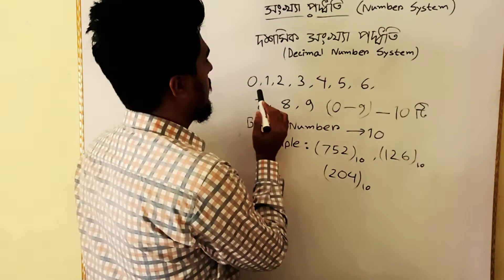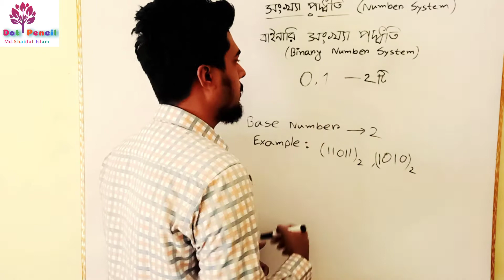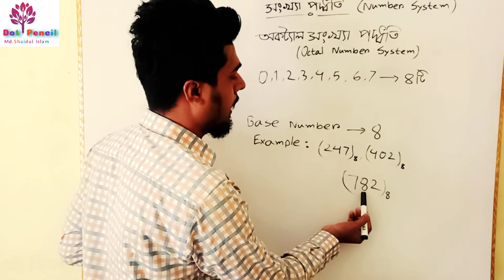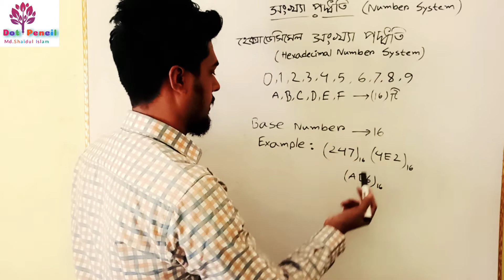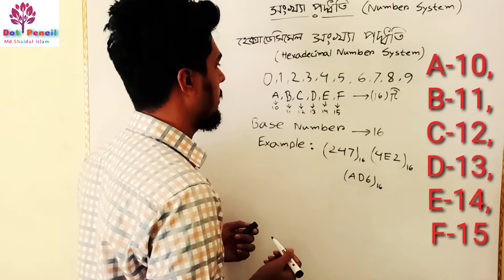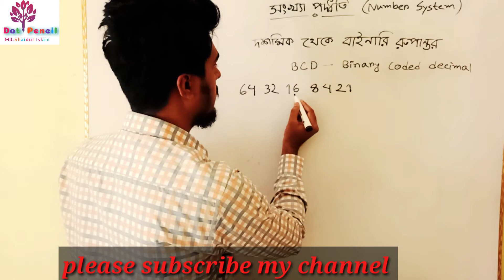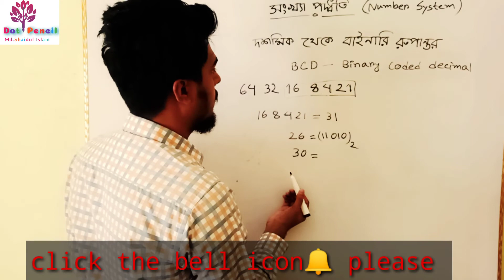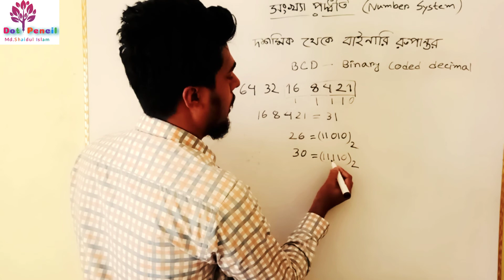সংখ্যা পদ্ধতির বেসিক আলোচনা || discuss of number system || ICT tutorial